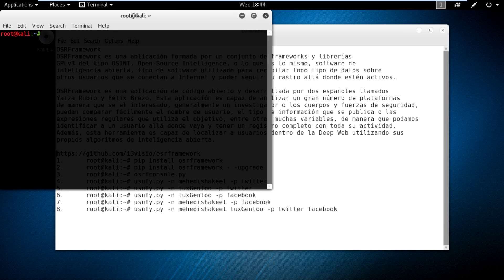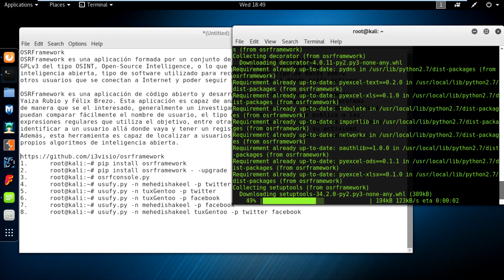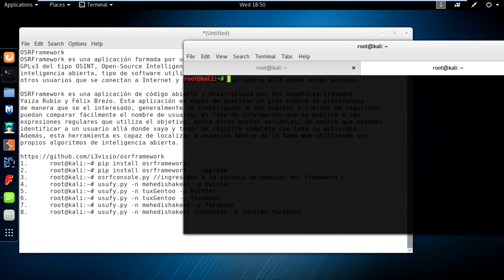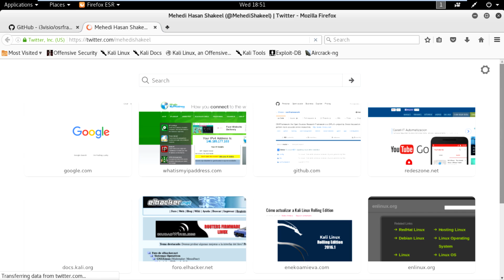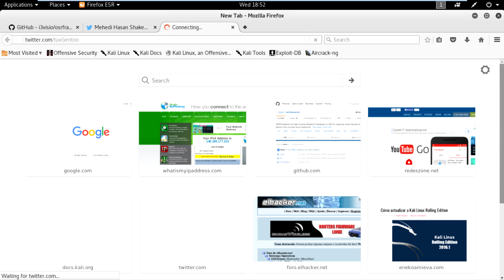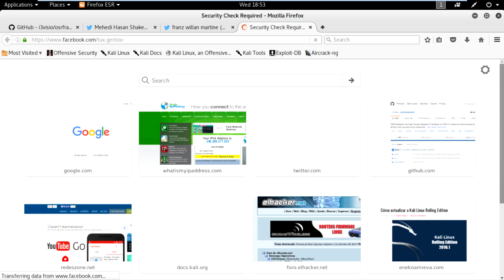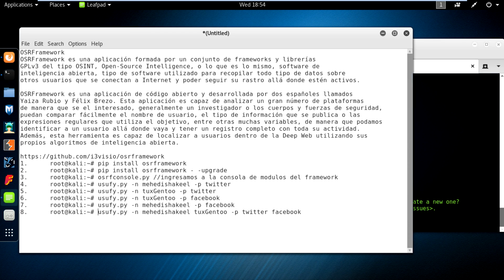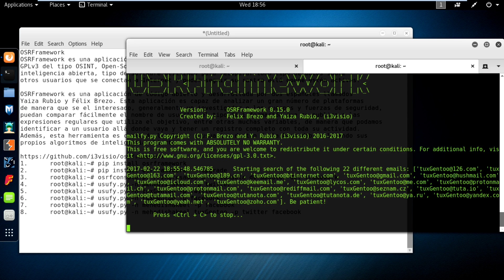OSRFramework + usufy + mailfy + searchfy + Kali Linux 2016.2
OSRFramework es una aplicación formada por un conjunto de frameworks y librerías GPLv3 del tipo OSINT, Open-Source Intelligence, o lo que es lo mismo, software de inteligencia abierta, tipo de software utilizado para recopilar todo tipo de datos sobre otros usuarios que se conectan a Internet y poder seguir su rastro allá donde estén activos.

OSRFramework es una aplicación de código abierto y desarrollada por dos españoles llamados Yaiza Rubio y Félix Brezo. Esta aplicación es capaz de analizar un gran número de plataformas de manera que se el interesado, generalmente un investigador o los cuerpos y fuerzas de seguridad, puedan comparar fácilmente el nombre de usuario, el tipo de información que se publica o las expresiones regulares que utiliza el objetivo, entre otras muchas variables, de manera que podamos identificar a un usuario allá donde vaya y tener un registro completo con toda su actividad. Además, esta herramienta es capaz de localizar a usuarios dentro de la Deep Web utilizando sus propios algoritmos de inteligencia abierta.
1. root@kali:~# pip install osrframework
2. root@kali:~# pip install osrframework - -upgrade
3. root@kali:~# osrfconsole.py
4. root@kali:~# usufy.py -n mehedishakeel -p twitter
5. root@kali:~# usufy.py -n tuxGentoo -p twitter
6. root@kali:~# usufy.py -n tuxGentoo -p facebook
7. root@kali:~# usufy.py -n mehedishakeel -p facebook
8. root@kali:~# usufy.py -n mehedishakeel tuxGentoo -p twitter facebook